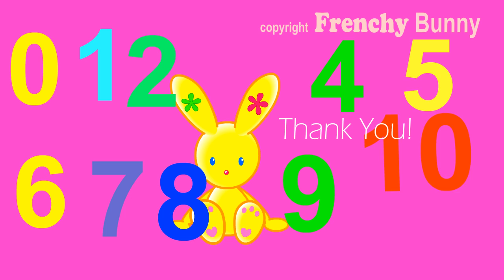Apprendre les Nombres: 1 à 10 - Learn French Numbers - Frenchy Bunny:)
Learn French Numbers - Easy!! Apprendre les Nombres: 1 à 10 - Frenchy Bunny:) Et faites le test, ci-dessous.

Adoptez Frenchy Bunny et aidez à le faire connaître... au marché, au travail, à l'école, et il sera toujours là pour vous apporter un peu de bonheur! et vous apporter des couleurs et du soleil!;-)
Enfin le TEST! :))))))))))))

Apprenons à compter en s'amusant!  Voici un petit jeu, pour les plus grands.

Un train roule à la vitesse de 30 km/h, pendant 1h00. Il part à 14h00 et il arrive à Champillet à 15h00. Combien de kilomètres a-t-il parcouru?
Et où est Champillet?
(il n'y a plus de gare, maintenant, peut-etre juste un autocar, mais quand j'étais enfant, il y avait un beau train qui s'y arrêtait!)
J'attends une bonne réponse. Toutes les erreurs seront punies, et vous n'aurez pas de dessert. :)

Vous pouvez poster votre réponse dans les commentaires, ou sur ma

Excellente journée, Messieurs Dames, avec du soleil!:)